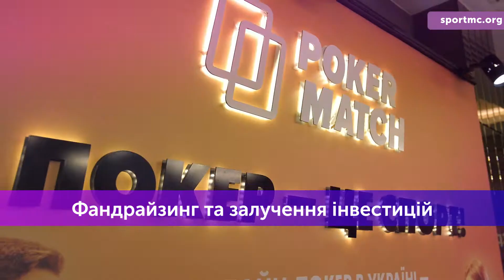Міжнародна конференція зі спортивного маркетингу 🔥Sport Marketing Conference 2021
☑️ у Києві відбудеться наймасштабніша спортивна бізнес-подія року – ІІ Міжнародна конференція зі спортивного маркетингу SMC 2021!

У програмі:

🔥ТОП-амбасадори - Усик Олексанр, Сергій Бубка, Шевченко Андрій, Кличко Володимир
☝️ 30 спікерів, серед яких:
Річард Кларк - засновник Sports Content Strategy.
Крістоф Бабінський - керуючий директор ASB SquashCourts, ASB GlassFloor, ASB Architectural.
Роман Дубов - директор з розвитку FC Tottenham у Східній Європі.
Ярослав Попович - спортивний директор американської команди Trek-Segafredo.
Девід Уоттс - директор з розвитку НБА у Європі, Стефан Гуров - CEO Top Five Management.
Олександр Красюк - промоутер Олександра Усика, Черськой Сергій - діректор Mostmedia Promotions та ще багато-багато ТОП-експертів у світі спорту